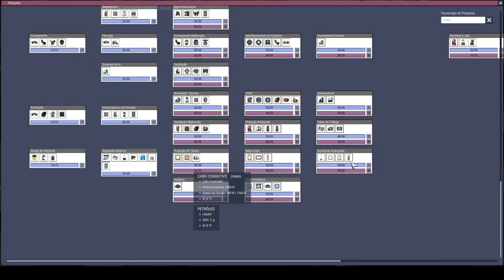Melhorias na Qualidade de Vida dos Dups! - QoL Mk3-EP26 Oxygen not Included.